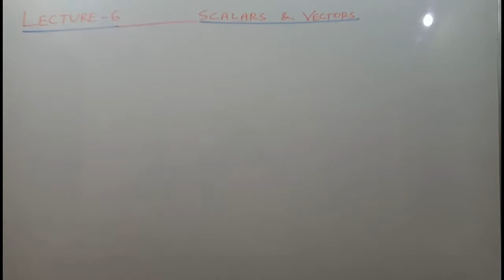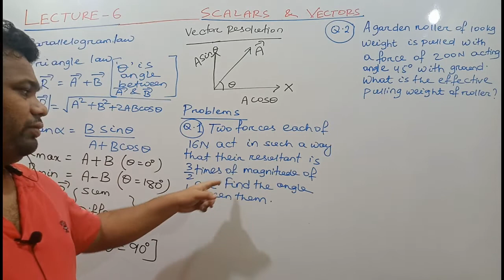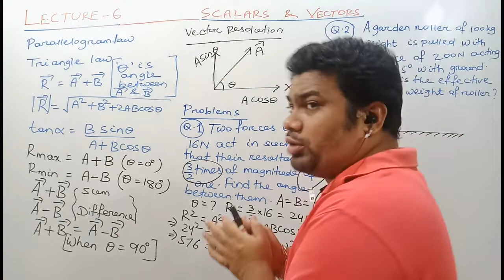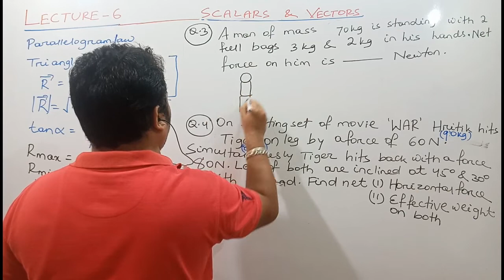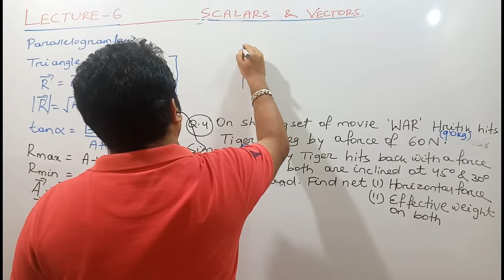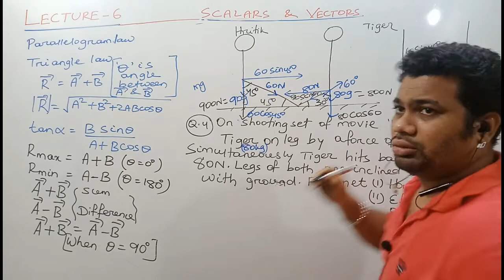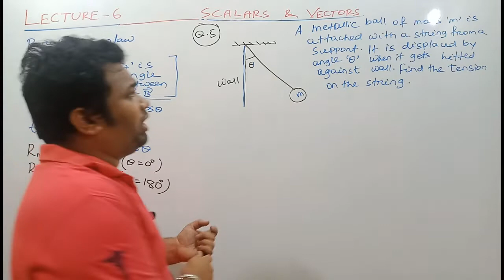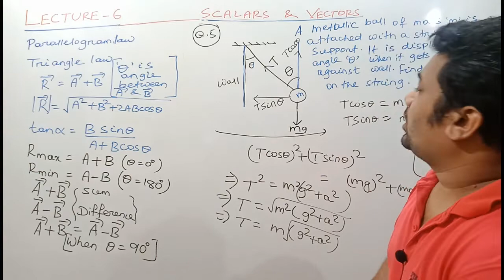Lecture-6 Scalars & Vectors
Parallelogram law
Triangle Law

Revision

Problems On Vector Addition

By Ansuman Sir

Chetak Physics is an online platform Fundamentals of Physics. Class 11th,12th, Fundamentals of Engineering and Medical Preparations.
By Er. Ansuman Srichetak.
(Ansuman  Sir)

[M.Tech in Power System Engineering]

Join For Class 11,Class 12, CHSE/CBSE Board (Integrated) Physics